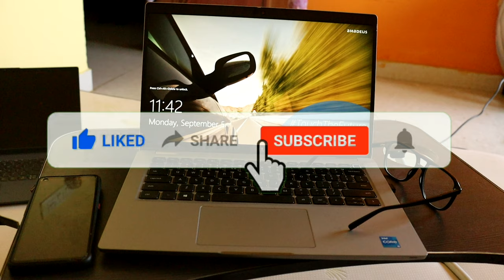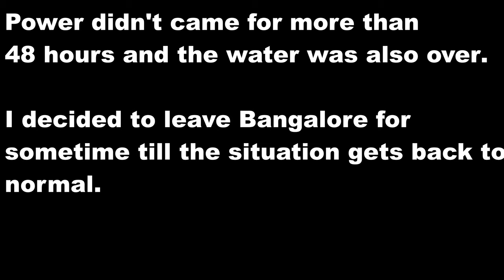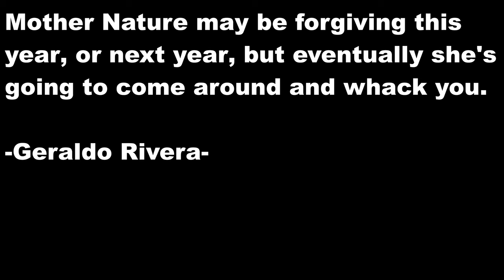Surviving alone amidst Flood | Bangalore Floods | Heavy Rainfall | Water Logging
My 48 hours survival during a virtual Flood situation without power.